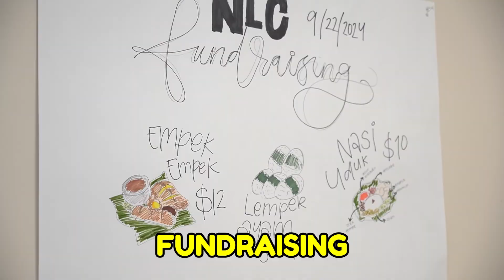Sunday Recap 09.22.2024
Services : 8:00 AM & 11:00 AM,
LIVESTREAM : 8:00 AM & 11:00 AM
Youth & Young Adult : 11:00 AM (10-14 years old) & 2:00 PM (15 years old & above)
We are located at :
3120 Medlock Bridge Rd, building F, suite 200, Norcross, GA 30071